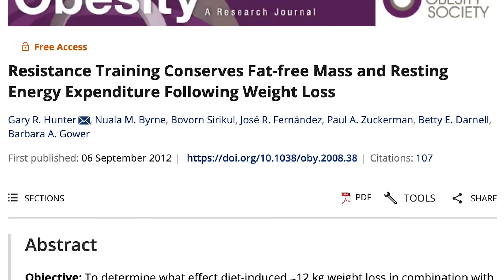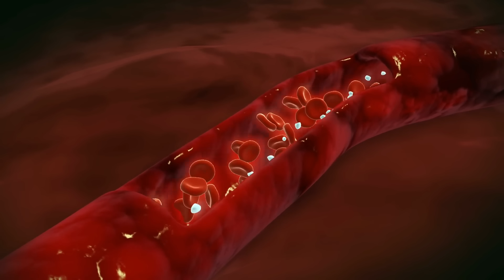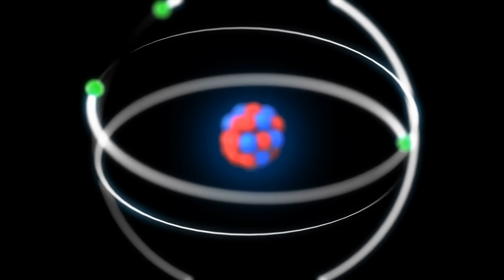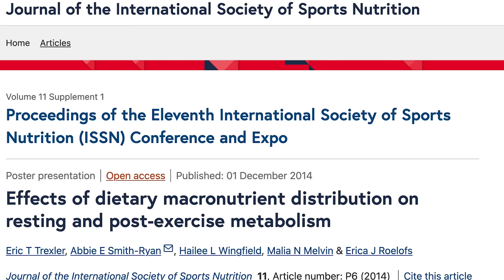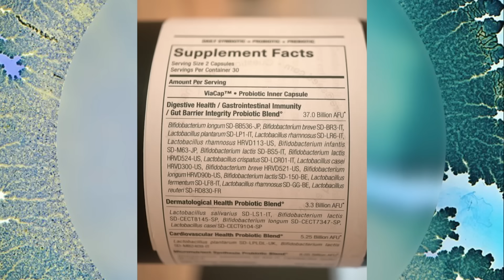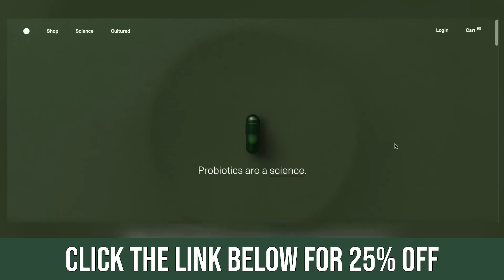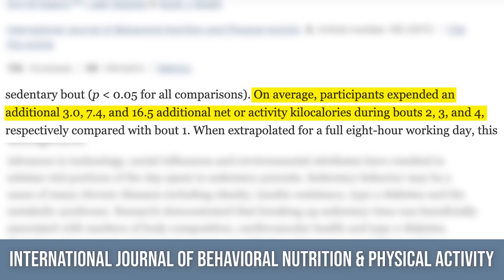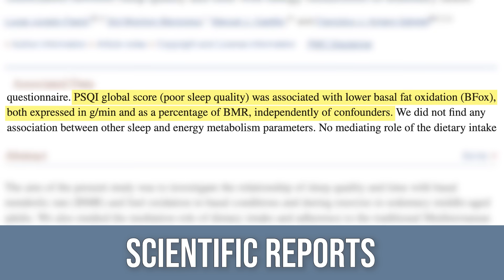7 Ways to Lose Belly Fat Through Everyday Life (no gimmicks)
7 Ways to Make NEAT Burn More Fat

References

Timestamps ⏱

0:00 - Intro
1:07 - Build More Muscle
2:37 - G-Flux
5:45 - Macronutrient Intake
8:28 - 25% off Your First Order from SEED
9:20 - Protein
10:19 - Break up Sedentary Time
11:34 - Quality Sleep
12:18 - Drink Coffee